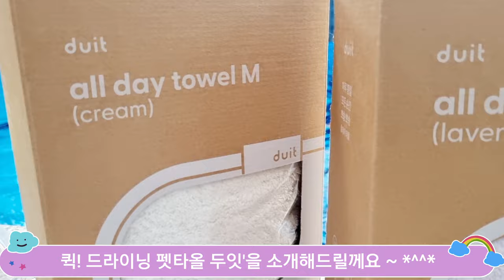Yejjyu's tried(49) 수영장 펜션에 놀러간 강아지 털말리기 외 펫타올 수건 활용 방법 공유 duit | all day Pet towel